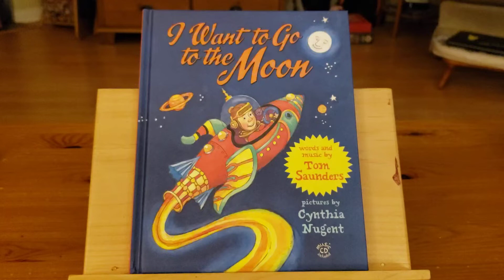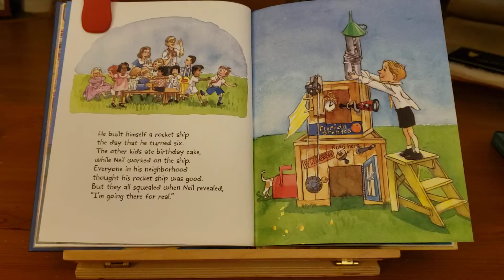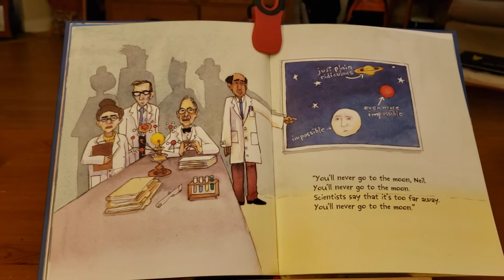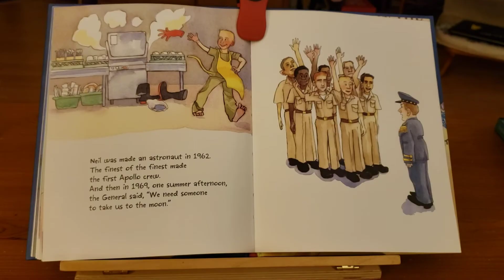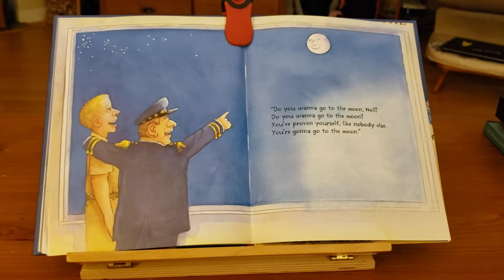I want to go to the moon Neil Armstrong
A cute story about Neil Armstrong.